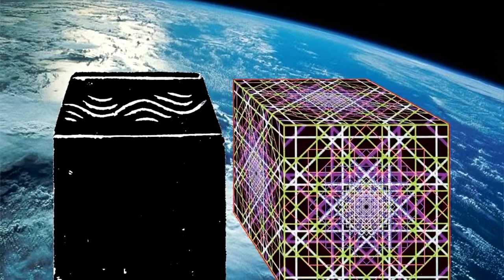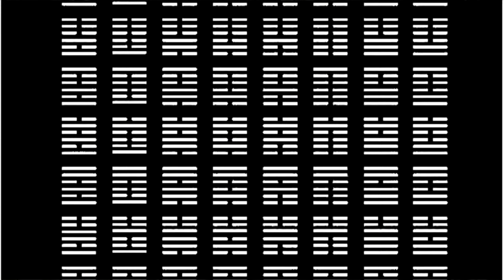ENTREVISTA JOSE MANUEL CHICA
Entrevista a José Manuel Chica, que durante más de 20 años ha trabajado e investigado la relación entre la Medicina Tradicional China, el Feng Shui, el I Ching, el chamanismo la geobiología y la radiestesia. Fruto de esas investigaciones es el Sistema de Diseño Energético Geo Qi e Hyperlinked , así como la creación y aplicación de reguladores neutralizadores de geopatías